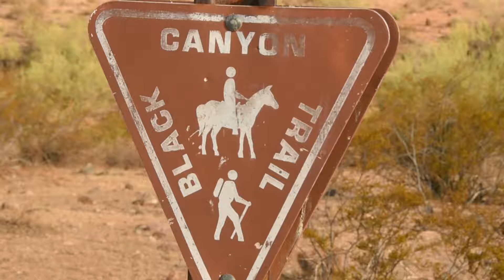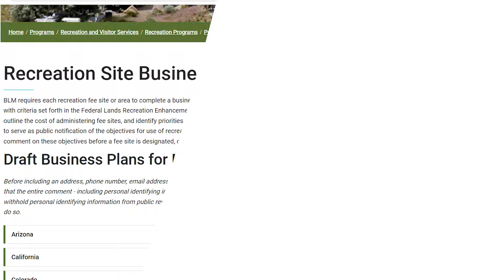Draft Recreation Business Plans would modernize how recreation sites are managed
We want to make sure that our public lands continue to offer you a great experience.

With rising costs and increased visitation, we’re looking for ways to improve the recreational opportunities on public lands. We want to make the sites you know and love even better as well as to develop new recreation sites.

One way we can do that is through fees.

The Bureau of Land Management is seeking public input on six draft Recreation Business Plans that would modernize the way recreation fee sites in Arizona are managed. The proposed business plans include changes to the fee structures at some campgrounds and recreation areas, including:
-Hot Well Dunes Recreation Area near Safford
-Long-Term Visitor Areas (LTVAs) and amenity sites near Ehrenberg, Quartzite, Oxbow and Yuma
-Painted Rock Petroglyph Campground near Gila Bend
-San Pedro Riparian National Conservation Area near Hereford
-Stateline Campground near Kanab, Utah

For a full list of all the proposed fee changes and for information on how to provide comments,

At this link, you also will find an interactive tool to help you learn more about each fee proposal and when comments are due. There is information about which recreation sites are included in the plans, which sites are proposed or existing with fee changes, as well as operation and maintenance costs and planned expenses.